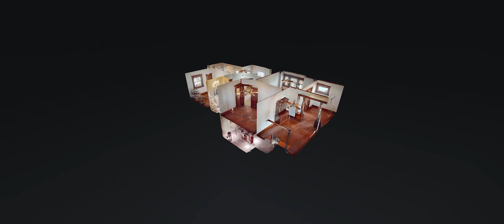1231 E Burnett Ave Louisville KY 40217 — Becky Woo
1231 E Burnett Ave Louisville KY 40217 - Becky Woo

1231 E Burnett Ave Louisville KY 40217 - Becky Woo

1231 E Burnett Ave Louisville KY 40217 - Becky Woo
360 virtual tour real estate